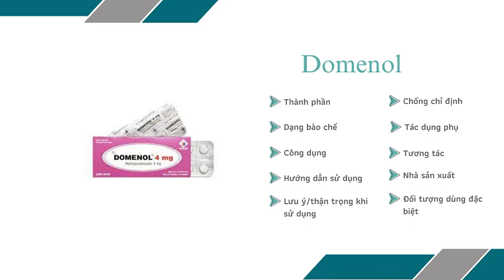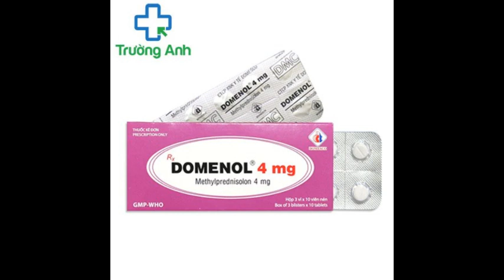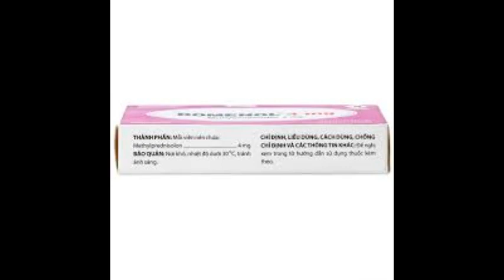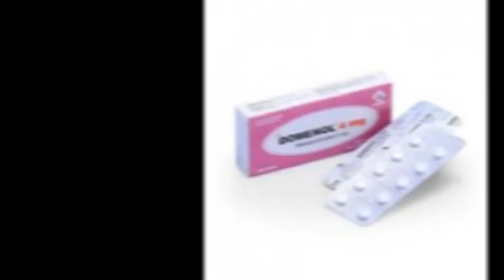Domenol 4mg - Thuốc điều trị viêm khớp dạng thấp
Viêm khớp dạng thấp.
Lupus ban đỏ hệ thống.
Một số thể viêm mạch, viêm động mạch thái dương và viêm quanh động mạch nốt.
Bệnh sarcoid.
Hen phế quản.
Viêm loét đại tràng mạn tính.